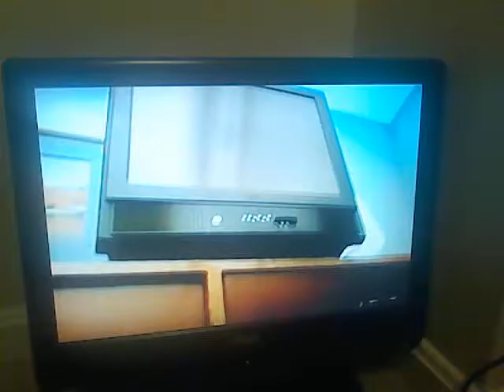Ted vs John part 2